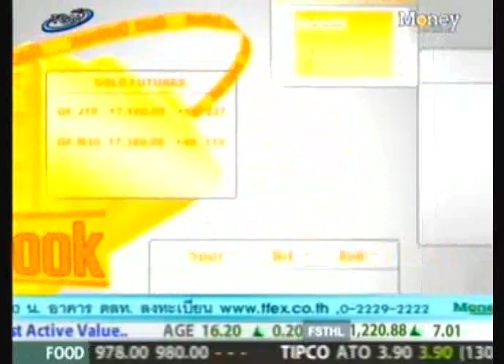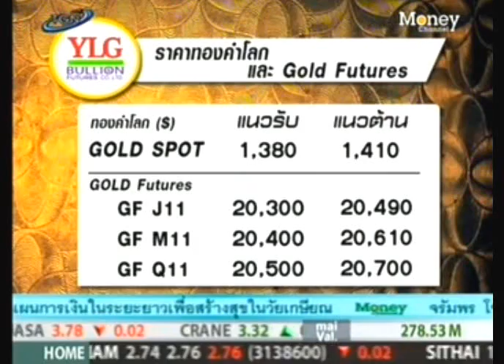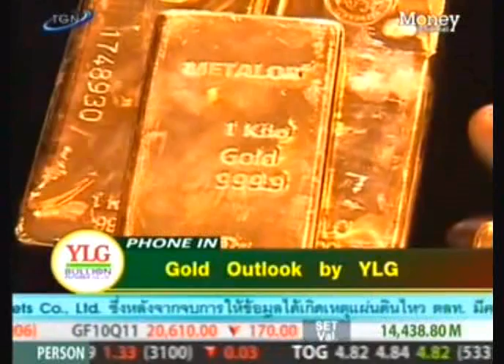YLG on ปรับกลยุทธ์ : Gold Outlook by YLG 16/03/11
รายการ ปรับกลยุทธ์ สถานีโทรทัศน์ Money Channel (ทรูวิชั่นส์ 178) ช่วง..Gold Outlook by YLG วันที่ 16  มีันาคม 2554